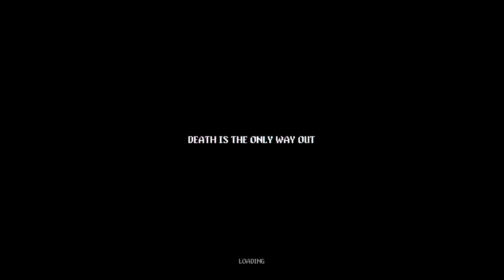Coffee Stream - Neon Abyss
Neon Abyss is a frantic, roguelite action-platformer where you run ‘n’ gun your way into the Abyss. Featuring unlimited item synergies and a unique dungeon evolution system, each run diversifies the experience and every choice alters the ruleset.Broadcasted live on Twitch -- Watch live